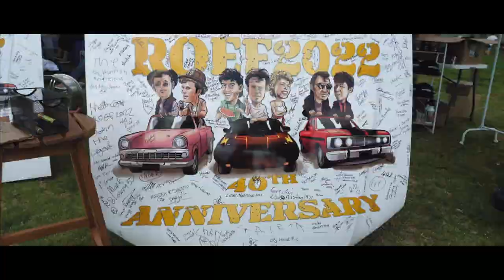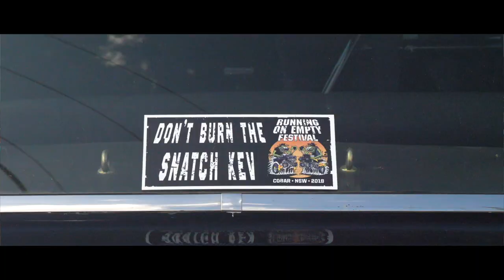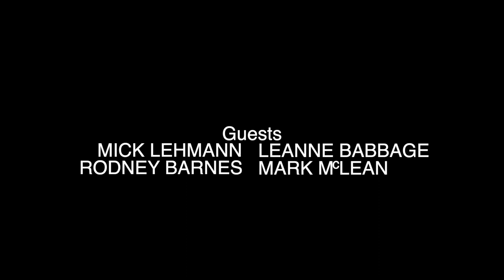Running On Empty Festival 2022 Highlights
Running on Empty Festival celebrates the 40th anniversary of the film 'Running on Empty' in Cobar NSW, one of the key locations where the film was made. Featuring cast and crew interviews with director John Clarke and lead actor Terry Serio, plus more, the highlights reel showcases the weekend of film fans and classic cars. Running on Empty is a cult favourite of Australian cinema and the festival in Cobar attracts visitors from across the country.